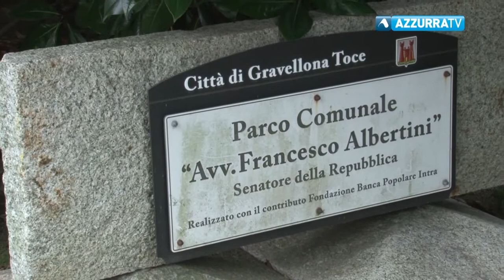Gravellona T.: Villa Albertini è pronta a diventare un polo culturale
Villa Albertini è pronta a diventare un polo culturale. L’amministrazione comunale di Gravellona Toce ha presentato un progetto alla Fondazione Cariplo per ottenere un finanziamento per riqualificare l’intero edificio. L’obiettivo è creare un museo del territorio, in grado di raccontare non soltanto Gravellona Toce, ma l’intera provincia. Affianco al museo sorgerebbero un bar e l’ufficio turistico.